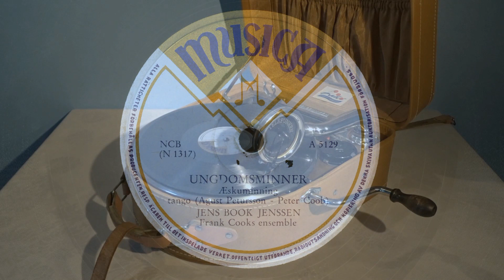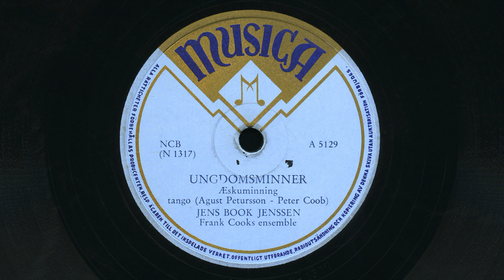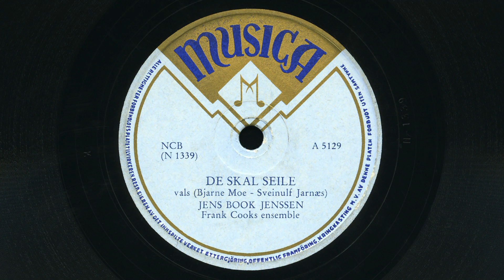Jens Book Jenssen – Ungdomsminner / De skal seile 1954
Med Frank Cooks ensemble.
Ungdomsminner (Æskuminning) av Jenni Jónsson og Ágúst Pétursson. Norsk tekst av Peter Coob (Jens Book Jenssen).
De skal seile av Bjarne Moe og Sveinulf Jarnæs.
Musica A 5129.